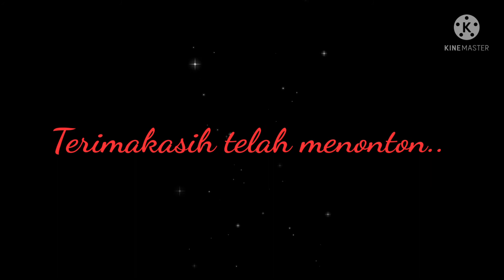Bayi Kucing 🐈 Diajak Main lagi Seru2nya Tiba2 dlm Sekejap malah molor 😂😂😂😂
si klempon bayi 😂😂😂😂